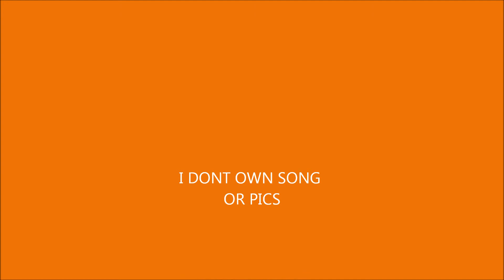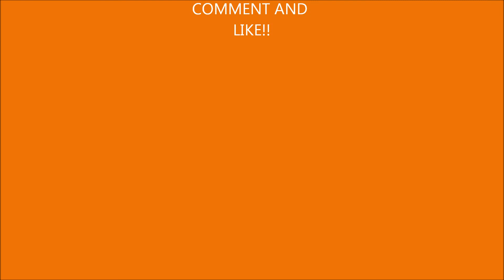chloe's photo shoot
i do not own the pics or music but anyways please subbie!